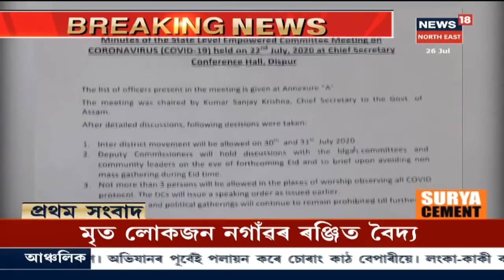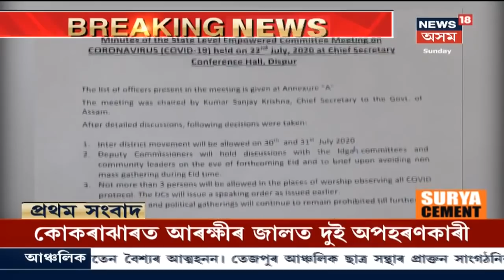সমাগত Eidক লৈ Assam Governmentৰ বিশেষ নিৰ্দেশনা জাৰি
সমূহীয়া নামাজত নিষেধাজ্ঞা জাৰি কৰা হৈছে । লগতে Eidৰ দুদিন পূৰ্বে আন্তঃজিলা যাতায়তৰ সুবিধা থাকিব । মছজিদত গোট খাব নোৱাৰিব তিনিজনতকৈ অধিক লোক । নথি থকা গৰুহে এঠাইৰ পৰা আন ঠাইলৈ নিয়াৰ অনুমতি প্ৰদান কৰা হৈছে  ।